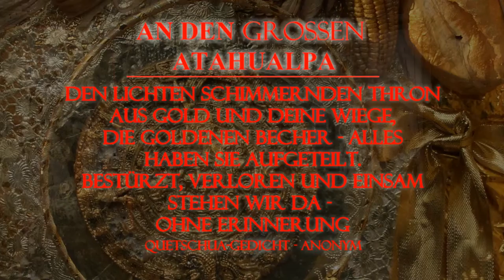Nancy Torres - Mumienglanz